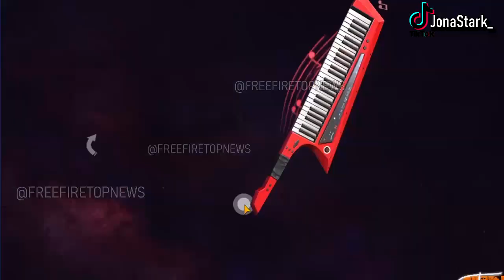10 MEJORES SKINS DE COLECCION DE TODA LA ACTUALIZACION!!🤑👌 TODOS TENIAN QUE ESTAR AQUI!! | FINAL!!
Unete a este canal para acceder a sus beneficios y poder apoyar al canal muchas gracias :)

Canal dedicado a Videojuegos, Free Fire aqui podras encontrar informacion, Videos Randoms, trucos, consejos, gameplays, highlights y muchas, muchas cosas mas para asi poder disfrutar todos de este fantastico videojuego, Suscribete, un like
Gracias y abrazos a todos.

*TAGS*
pases elite marzo , pase elite abril , free fire colaboracion , todo lo nuevo free fire , acceso anticipado free fire evento web , nuevo free fire , Bufandas free fire , pase elite gratis , pase elite gratis , skin cuello de tortuga gratis , mostrando la nueva habilidad de , la mejor habilidad , regresa incubadora criminal free fire fecha oficial , nuevo premio de duelo de escuadras clasificatoria ,  reventando dde clasificatoria , subiendo a heroico en dde clasificatoria , pañuelos ff , proximo evento pañuelo , evento bufanda , nuevo lobby , nueva isla de espera , nuevo servidor avanzado , server advanced , pase elite gratis , todas las bufandas free fire , proxima incubadora free fire , agenda semanal de free fire , proximo pase elite free fire , nueva incubadora free fire , pase elite de 2021 , proxima incubadora , calendario semanal de free fire , proximas incubadoras free fire , la proxima incubadora , proxima incubadora free fire 2020 , cual sera la proxima incubadora de free fire , la próxima incubadora de free fire , nuevo pase elite free fire , proximo luck royale diamante , incubadora free fire 2021 , Reventando Clasificatoria , Comprando todo el nuevo pase elite Free Fire , Desbloqueo la nueva incubadora , Desbloqueando la nueva luck royale , Incubadora armas , Highlights Cabezero m1014 , Free Fire Random , Videos Random Free Fire , Nuevo evento web free fire , Gastando muchos diamantes en , Tienda misteriosa , Mostrando el, nuevo luck royale de diamantes , Mostrando el proximo pase elite , Abriendo Cajas free fire , Mostrando la proximo la incubadora , Mr Stiven Tc INSULTA FUERTEMENTE A GARENA POR ESTO , vendido , gastando en diamantes en el luck royale free fire , challenge free fire , Como funciona evento web , pase elite gratis , skin m1887 free fire , trajes de incubadora , arma royale regalado , luck royale gratis , sakura , hip hop , free fire nuevo evento , calendario semanal de free fire , garena free fire , agenda semanal free fire , free fire proxima incubadora , pase de 2021 free fire , próximo pase elite free fire , la siguiente incubadora free fire , incubadora pase free fire , la nueva incubadora de free fire , nueva incubadora free fire 2021 , cual es la proxima incubadora , proximo incubadora elite free fire , proxima luck royale diamantes, arma royale, luck royale arma , MOSTRANDO LAS SKINS DE LOS PROXIMOS PASES ELITES , OFICIAL EN FREE FIRE 2021 MOSTRANDO SKINS EN 3D , ESTA SERA LA PROXIMA INCUBADORA  2021 , Ya Salio!! , EXCLUSIVAS INCUBADORAS REGRESAN A FREE FIRE 2021!! , Posible Verdadero Pase Élite 2021 Filtración Free Fire , FREEFIRE pases elites  y nuevas skins de la actualización 2021 , !NUEVOS PREMIOS De CLASIFICATORIA , novedades servidor avanzado nuevas SKINS ropa ,  ÉPICA NUEVAS SKINS FREE FIRE, MOCHILAS Y MÁS! , Viendo todo lo Nuevo de la Próxima Actualización en el Server Avanzado de FREE FIRE , nuevo pase elite 2021 , nueva arma free fire , skins de navidad , proxima luck royale de oro , skins actualizacion , skins noche buena , skin luck royale de arma atributos sur norte latam norteameria eeuu , skins actualizacion , skins de arma actualizacion , luck royale oro , preventa , free fire,bluestacks 4,emulador,best settings headshot,highlights free fire emulador,free fire highlights,free fire best settings,White FF,Free fire brasil,RUOK FF,Broken Gaming,auto headshot settings,apelapato,highlights headshot,auto head,emulador.exe,satisfactory,aimbot 2.0,101% headshot,headshot highlights,bugado headshot,ruok ff,ruok 1vs1,inspiration,aimbot,fast player,free fire aimbot,one shot , free fire edit , free fire rappers , superrekanss , free fire , super rekanss , gran maestro free fire , gran maestro , alok , dj alok , nuevo personaje free fire , cubomagico , fragmentos de cubo magico free fire , cubo magico free fire , free fire cubo magico , configuracion free fire , hud free fire , videos de free fire , jugando free fire , free fire cancion , free fire donato , rap de free fire , musica de free fire , canciones de free fire , jugando free fire cancion , musica free fire , el rap de free fire , cancion de free fire , vídeo de free fire , la canción de free fire , el mejor jugador de free fire , música de free fire , free fire en vivo , trap fire